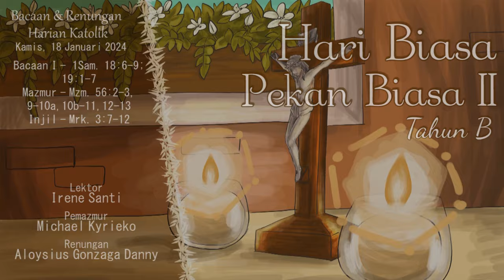TPoW/KL - Hari Biasa Pekan Biasa II-B Kamis 18 Januari 2024 / Bacaan & Renungan Harian Katolik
The Power of Word / Kalender Liturgi - Bacaan dan Renungan Harian Katolik

Hari Biasa Pekan Biasa II Tahun B

- Pembukaan: (00:00)
- Doa Pembuka: (00:48)
- Bacaan 1: (01:29) - 1Sam. 18 : 6-9; 19 : 1-7
- Mazmur Tanggapan: (05:22) - Mzm. 56 : 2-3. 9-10a, 10b-11, 12-13
- Bait Pengantar Injil: (09:20) - 2Tim. 1 : 10
- Injil: (10:31) - Mrk. 3 : 7-12
- Renungan: (12:08) - "ANTUSIAS DALAM AJARAN KRISTUS"

Lektor : Irene Santi
Pemazmur : Michael Kyrieko
Penulis & Pembaca Renungan : Aloysius Gonzaga Danny
Organis : Nicolaus Cipto
Grafis & Video Editor : Regina R.

SUARA ANDA MEMBANGUN KAMI - kirim masukan Terima kasih.
Program ini didedikasikan bagi seluruh umat beriman sebagai teman seperjalanan. Silakan berbagi.